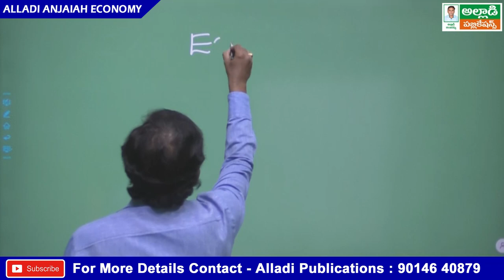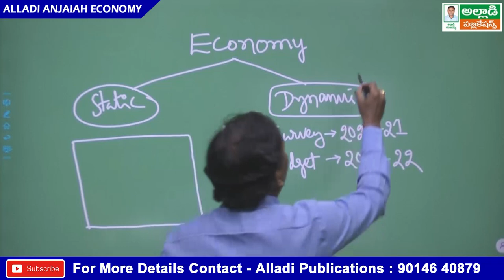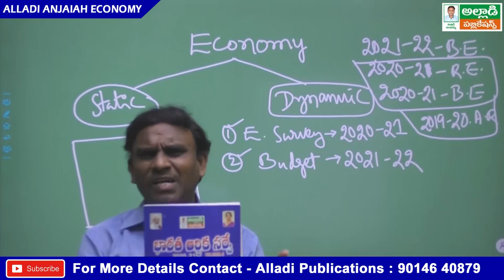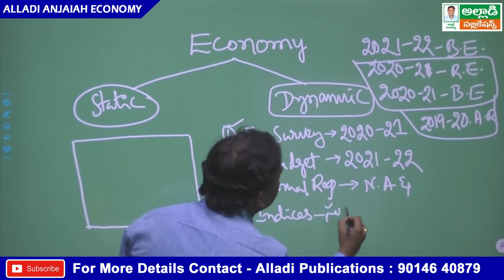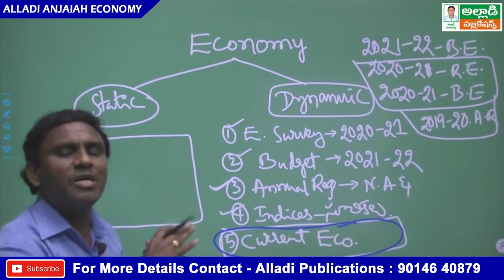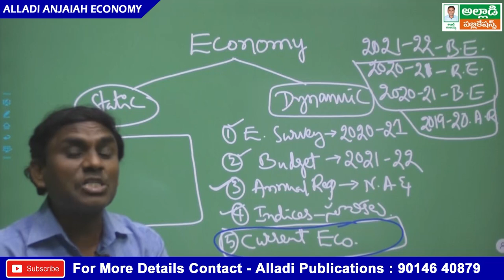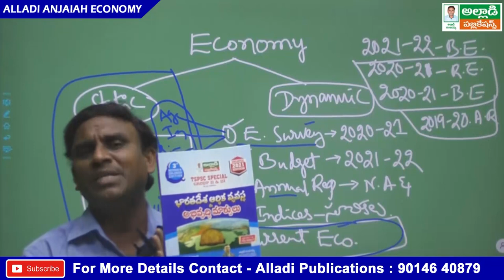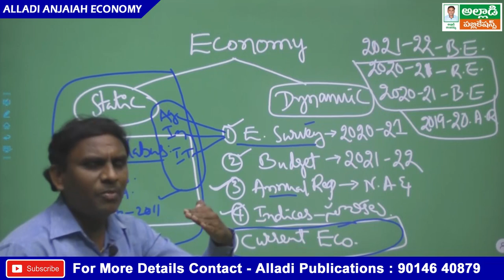ECONOMIC SURVEY & CURRENT ECONOMY రెండు ఒక్కటేనా ??? ALLADI ANJAIAH SIR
Our Publication: ALLADI ANJAIAH Publications